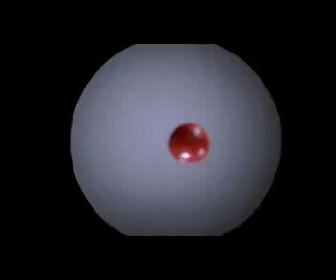Foley Art: Nightmare Before Christmas